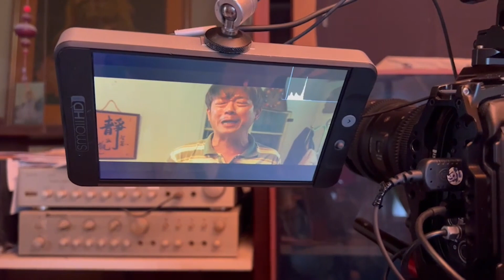20230509★給牠一個家《幕後花絮》奉萱丈夫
【劇情大綱】奉萱極度富有正義感的愛狗人士,丈夫是臨時工。家庭情況不富裕,奉萱對於有危難的流浪狗總是會伸出援手,甚至把牠們帶回家照顧 ,丈夫基於經濟壓力頗有微詞,但深愛著妻子,還是默默地支持著她...